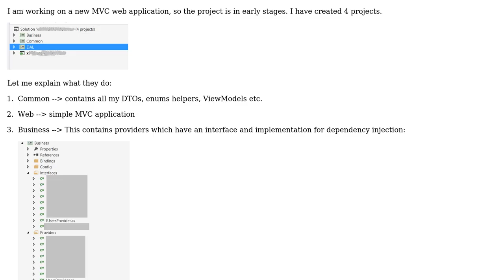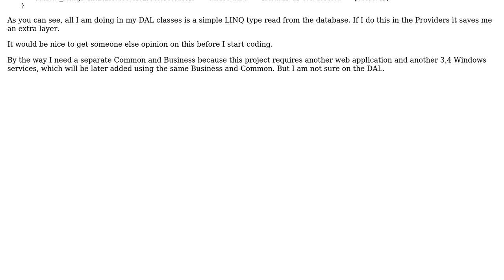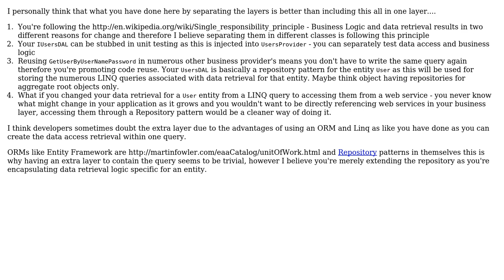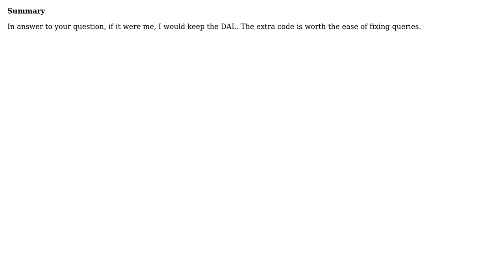MVC N-Tier Architecture (2 Solutions!!)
MVC N-Tier Architecture

With thanks & praise to God, and with thanks to the many people who have made this project possible! | Content (except music & images) licensed under CC BY-SA | Music | Images & others | With thanks to user user978139 user Los Frijoles user Dawood Awan and the Stack Exchange Network Trademarks are property of their respective owners. You are responsible for your own actions.